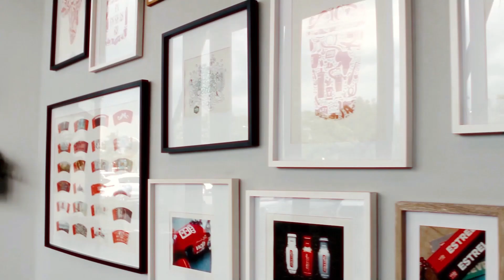(CAFE VLOG) WE TRIED THE MOST EXPENSIVE ICED COFFEE!!!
––– ♪♫ Artists' Links ♫♪ –––